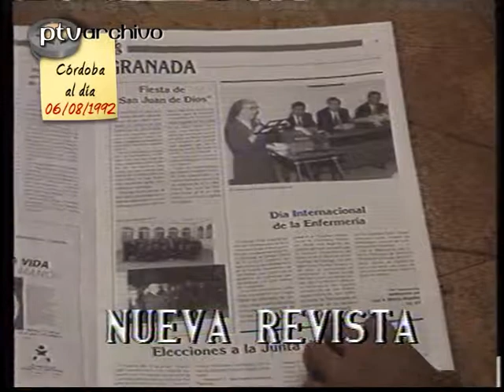Córdoba al día | 06/ago/1992